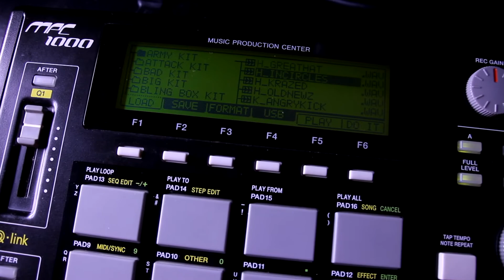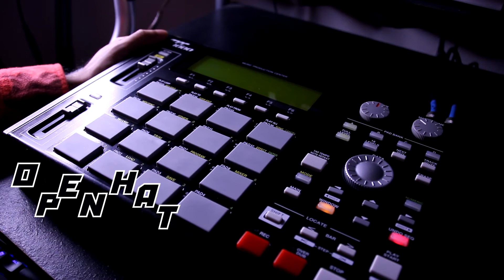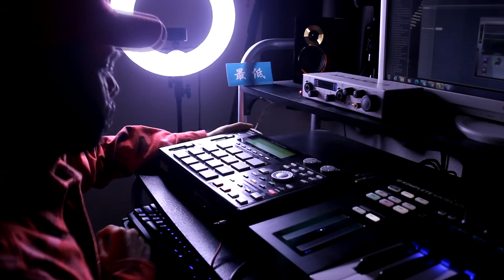Making a Beat on the MPC 1000 (Kendrick Lamar Type Beat)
In this video, I show you how I make a simple Kendrick Lamar type beat with my MPC 1000.